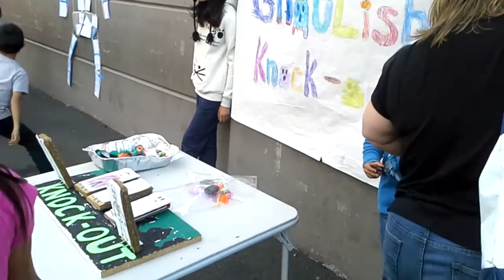Beanie at 2013 GLO Carnival, part 4, October 25, 2013, 4:59 p.m.